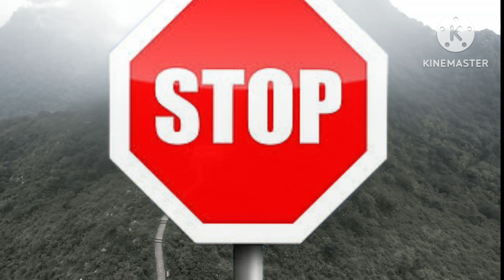मुगल काल में सम्मेद शिखरजी का इतिहास || sammed shikharji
मुगल काल में सम्मेद शिखरजी का इतिहास || sammed shikharji ka itihas || sammed shikharji || shikharji || सम्मेद शिखरजी

Your Queries -
sammed shikhar
sammed shikharji
sammed shikharji news
sammed shikharji history
sammed shikharji history in hindi
sammed shikharji yatra videos
sammed shikharji latest news
sammed shikharji songs
shikharji news
shikharji
shikharji yatra
shikharji news today
shikharji bachao
shikharji song
jain dharm history in hindi
jain dharm
jain bhajan
jain songs
jain history in hindi
sammed shikharji status
sammet shikhar
sammet shikhar yatra
shri sammed shikharji
सम्मेद शिखरजी
सम्मेद शिखरजी की यात्रा
सम्मेद शिखरजी news
सम्मेद शिखरजी की वंदना
सम्मेद शिखरजी के भजन
सम्मेद शिखरजी विवाद
सम्मेद शिखर
सम्मेद शिखर की यात्रा
सम्मेद शिखरजी भजन
सम्मेद शिखरजी दर्शन
sammed shikharji protest
sammed shikharji photos
sammed shikharji in hindi
sammed shikharji wikipedia
sammed shikharji temple
sammed shikharji yatra distance
jain dharm ki kahaniyan
jain dharm song
jain dharm ke bhajan
jain dharm kya hai
jain dharma history in hindi
jain diksha
jain
jainism history
aurangzeb alamgir
aurangzeb
aurangzeb history in hindi
aurangzeb ki kahani
alamgir
alamgir aurangzeb badshah
alamgir aurangzeb
mugal kal history in hindi
mugal kal
mugal kal history
mughal aurangzeb history in hindi
mughal
mughal history
akbar birbal
akbar
akbar history in hindi
akbar history
akbar birbal ki kahani
sammed shikhar kahan hai
sammed shikharji kahan hai
sammed shikharji height
sammed shikhar issue
shri sammed shikhar
shri sammed shikharji

मुगल काल में सम्मेद शिखरजी का इतिहास